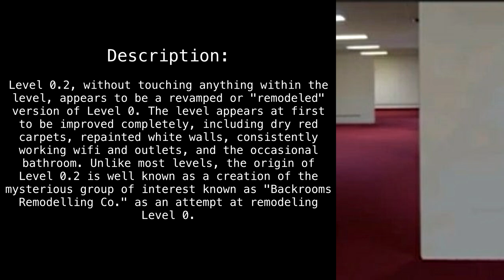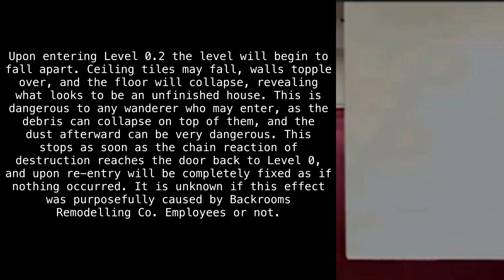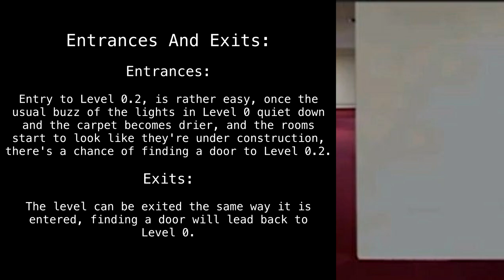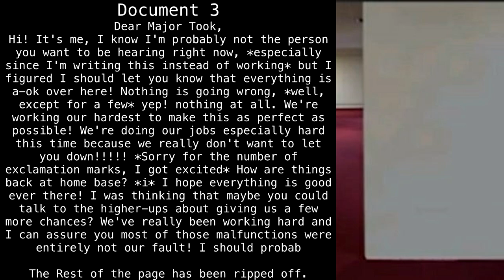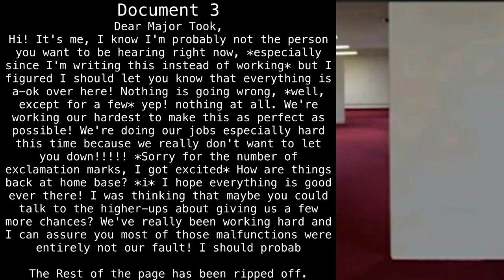Level 0.2 "Remodeled Mess" [Backrooms Wikidot]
I swear my university had a room like this.

Article by "PandaShark71004".

Requested by "Jessica Norton".

Sections:
00:00 - Intro
00:24 - Description
01:41 - Bases, Outposts and Communities
01:51 - Entrances And Exits
02:19 - Recovered Documents